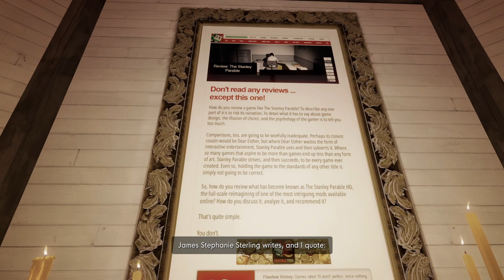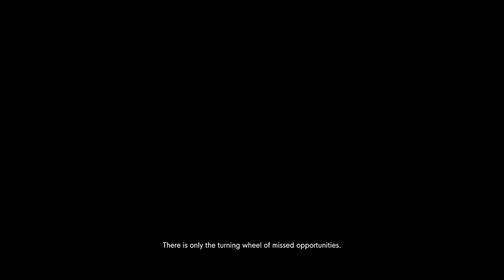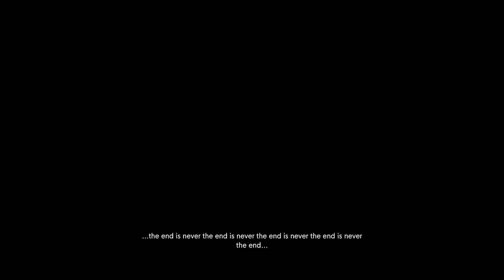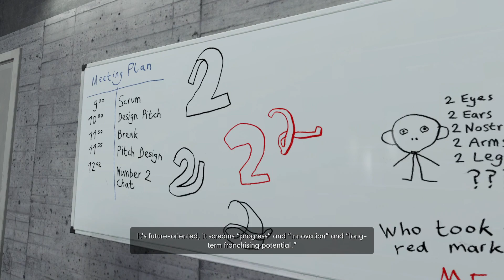The Stanley Parable: Ultra Deluxe Episode 5 | Many many years later...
We are back with another game. A game truly depicts the horrors of being stuck in a game as you are in the palm of the narrator. At times, you named Stanley attempt to follow or detour from the suggested path from the Narrator. Sometimes you may end up where you expect, or not. However, the stand-alone game now has an Ultra Deluxe version which adds more content to the base game. But as it is my first time playing this game, I will start from the very beginning. Hopefully, you guys have a great time, and enjoy!